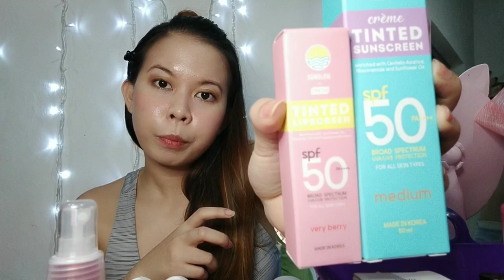WATSONS HAUL 2020 ✨✨// lei honey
Hey honeypies new vlog for you.
 Im sorry guys mas na una ang vlog na  to  kasi po  nag ka problema sa inorder ko na mga brush  , but don't worry nag place ako nang order ulit  para  ma share ko sya sa inyo    and hopefully ma rereceive ko na .

 Guys  these are the recent  products na ginagamit ko and i am so happy na nakapag   experiment ang fresh to use tomato as a  skin product and alam niyo ba that the chemicals they used is very  helpful sa mga   dry skin  and yung   skin is prone sa pimples .

If your still reading this

 Always remember honeypies

 Stay happy , stay positive y'all.

Lei honey